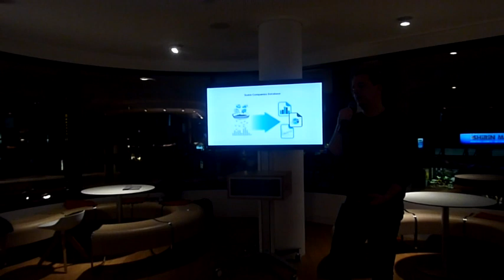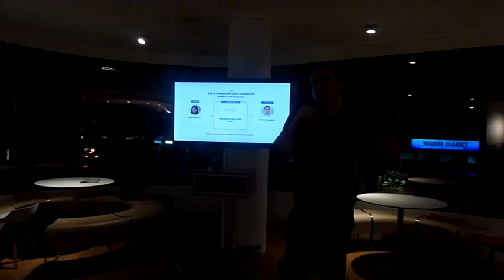Bitcoin Meetup Munich - 2018-12-20 - Data Privacy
Daniel Wingen of blockkeeper.io illustrates if and how businesses and startups in the crytocurrency space are affected by these regulations already today, what they are doing about it, and what their stance about user privacy is in general.

This talk was part of the Bitcoin Munich Meetup 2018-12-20, "Privacy and Scriptless Scripts". Big thanks to our hosts for this evening, EQS Group AG, Munich, eqs.com